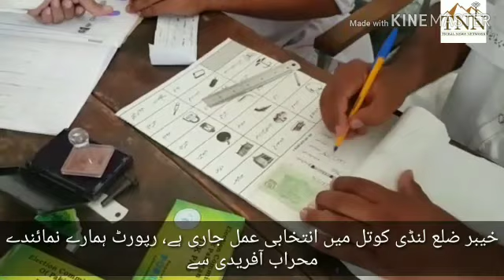Voting at Khyber Landi kotal